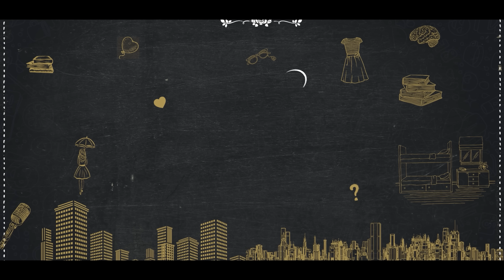Girls Hostel Episode-6 (Final Episode) || New Telugu Web Series || Ravi Ganjam || B2Polaroid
Thanks to each one of you for making the Girl's hostel series a big Hit. It couldn't possible without your love and support. Keep Supporting us. We love you all.

Girls Hostel series is loaded with lots of Fun, Excitement & Emotions.
Feel free to provide your feedback in the comments section.

Written and directed: Ravi Ganjam
Editing: Siva Sankar Nagalla
Dop: Albert
Producer: Bindu Akhilesh Kalaru
Assistant director: Vamsi

Cast:
Gowthami Chithra
Sravya
Swetha
Mounika
Rahul rahas
Rahul Shetty
Dmk
Vasanthi
Lakshmi kalyani
Lakshmi

Watch the web series Afrieen Episodes on our channel.